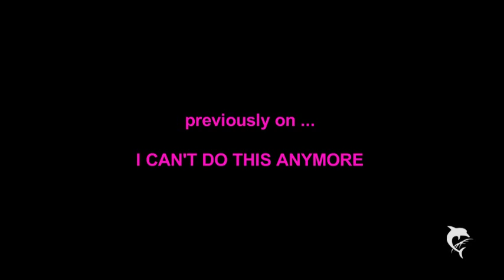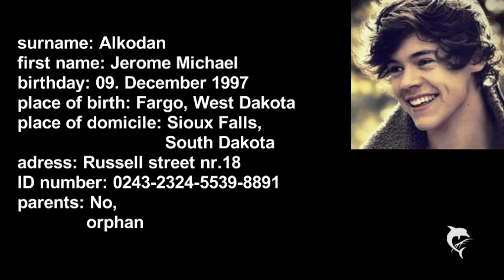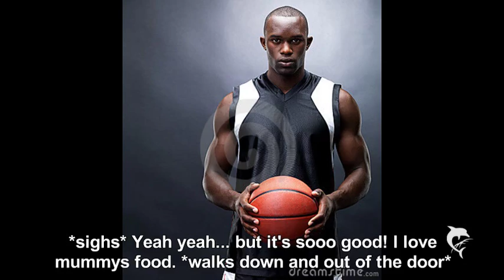Larry Stylinson | I can't do this anymore #12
YOU DID NOT EXPECT THAT, did you? Tell meh?! And isn't April the cutest thing ever? *gushgush* *-* oyoyoy...
Love ya
yours
Nelly
xxx.